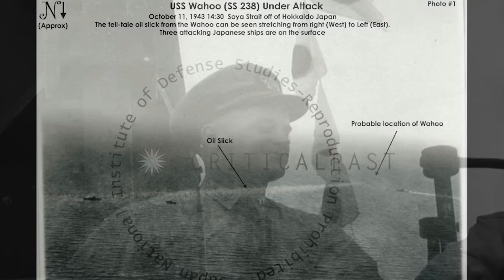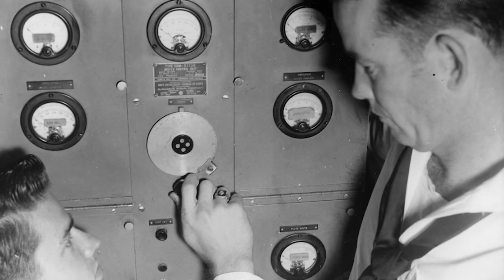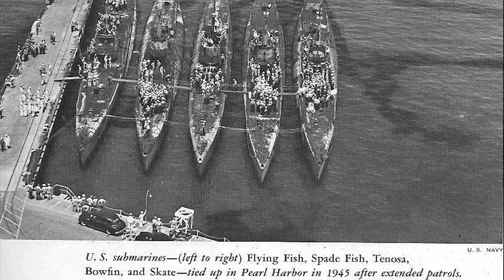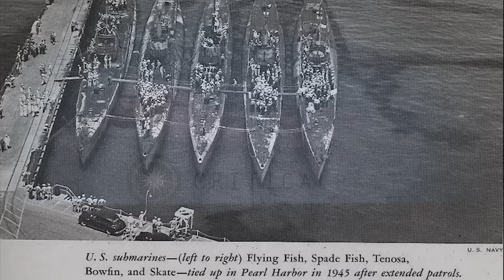Payback for the USS Wahoo